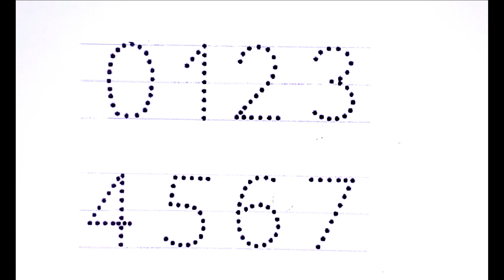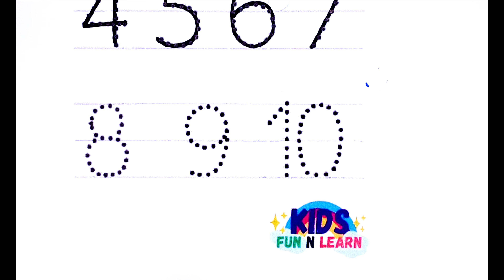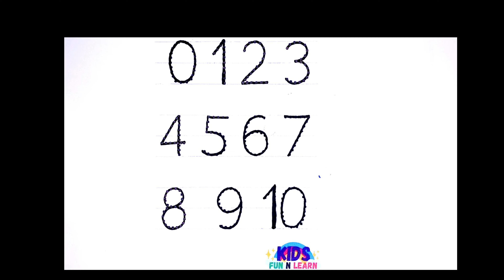Learn Counting | Learn numbers and Colors name | Learning for kids & Toddlers | Count 123 ,Learn1-10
abc alphabets
alphabet for kids
Tracing Video
Coloring Video
education videos

Tracing Learning
Shapes Learning
Colors Learning
Count Learning

Tracing for children
abc phonics song
phonics